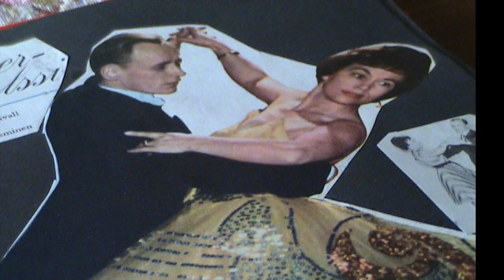Tanssi-Finlandia 20.10.2012. No. 1. Eeva ja Olavi Niemiselle.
Helsinki Open Dance Festival organisaatio jakaa vuosittain tunnustuksen henkilölle/henkilöille ansiokkaasta ja rakentavasta elämäntyöstä suomalaisen tanssikulttuurin, paritanssin ja tanssiurheilun hyväksi.
Haluamme ojentaa tämän ensimmäisen Tanssi Finlandia tunnustuksen Eeva ja Olavi Niemisille ansiokkaasta ja rakentavasta elämäntyöstä suomalaisen tanssikulttuurin, paritanssin ja tanssiurheilun hyväksi.

Suomalaisella paritanssilla ja tanssiurheilulla on pitkät perinteet. Uudet sukupolvet tulevat mutta he eivät tiedä menneiden sukupolvien tekemisistä ja saavutuksista paljoakaan.
Meillä on ollut monia lahjakkaita ja menestyneitä tanssipareja kautta aikojen. Eri aikajaksoja on vaikea verrata keskenään mutta se ei olekaan tärkeää, tärkeää on että paritanssi- ja tanssiurheilu kulttuuri kukoistaa ja voi hyvin.
Kuten joku on sanonut "ilman historiaa ei ole tulevaisuutta" pitää myös meidän lajissamme hyvin paikkansa.

Vuonna 1945 aloittaneilla Eeva 89. vuotiaalla ja Olavi 88. vuotialla. Niemisillä on mittava ura kilpatanssijoina, viihteen- ja taiteen ammattilaisina ja seuratanssin opettajina.
Saavutuksina mm. 12 Suomen Mestaruutta, Euroopan Mestaruuskilpailujen finaalipaikka vakio- ja latinalaistansseissa sekä lukuisa joukko muita saavutuksia.
Kekseliäisyys oli myös silloin tärkeää, tässä Olavin lausuma. Harjoittelimme Vallilan ratakiskoilla takaperin, siitä saimme tasapainoa ja  luistoa tanssiimme.

Vieno ja Heikki Ketonen
Diplomitanssinopettajat